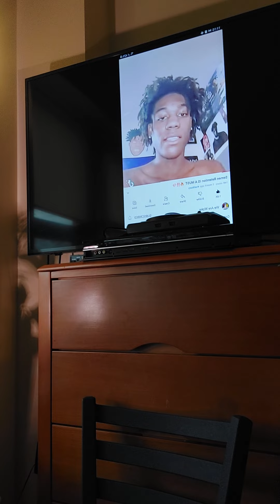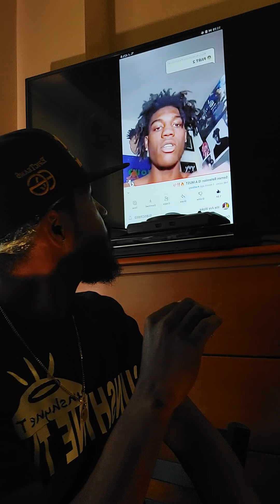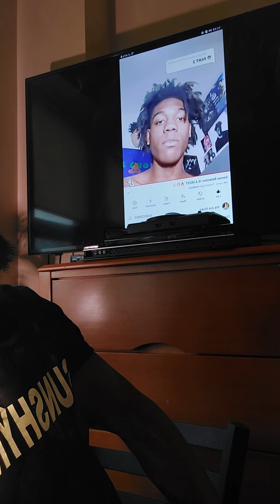SunshyneTV 🌞 Presents The Great Grand Cosmic University ⚛ 🧿🌎9️⃣🌐⚕Young Grandmaster 💖💖💖1TMG BX 🌞